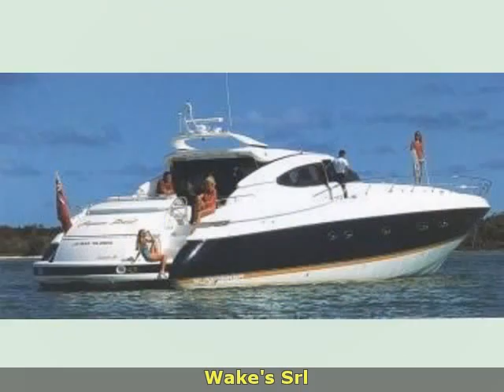Sunseeker Predator 80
wake's srl
 sardegna  ot
 barche a motore sunseeker
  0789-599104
 sardegna olbia-tempio olbia sunseeker predator 80 1997 predator 80 barche a motore 550 3 x 1300 hp - man - entro bordo diesel 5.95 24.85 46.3 inbarcazione armata a noleggio possibilita di acquisto con attivita di charetr.barca refittata nel 2008 e nel 2011.
accessori: allarme motore  allarme sentina  ancora  angolo barra  antenna radar  antenna satellitare tv  aria condizionata  autoclave  autogonfiabile  barometro  batterie  binocolo  boetta fumogena  boiler  bussola  camminamenti laterali in teak  canvas wing  cappottina  caricabatterie  carte nautiche  cassaforte  cassetta di pronto soccorso  cinture di salvataggio  clima reversibile  colorazione speciale (blu)  computer di bordo  congelatore  contamiglia  copripozzetto  cucina  cuscineria completa  cuscineria di poppa  cuscineria di prua  cuscineria pozzetto  decoder satellite  digitale terrestre  display  dissalatore  doccia esterna  dvd  e.p.i.r.b.  ecoscandaglio  elica di prua - bowtruster  fari fissi a poppa  faro orientabile  fax  fornello  forno  frigorifero esterno  frigorifero interno  fuochi a mano a luce rossa  garage per tender  ghiacciaia  giubbetti di salvataggio  hard top  home theater  ice maker  impianto acque nere  impianto antincendio  impianto aria compressa  impianto tv  interfaccia  interfono  inverter  joystick  lavaggio catena  lavastoviglie  log  luci di cortesia  luci subacquee  macchina caffÃÂ¨  microonde  passerella  piattaforma  pilota automatico  plotter  plotter con antenna gps  pompa di sentina automatica  pompa di sentina elettrica  pompa di sentina manuale  porta ingresso  porta laterale  pozzetto teak  presa 220v banchina  prese interne 12v  prese interne 220v  radar  raddrizzatore  radio vhf  razzi a paracadute a luce rossa  ricevitore satellitare  riflettore radar  salpa ancore elettrico  salvagente anulare con cima munita di boetta luminosa  scaletta bagno  ssb  stereo  strumenti da carteggio  telecamera  telefono interno  teli copri finestra  telo copriconsolle  tender  tromba  tv  wc marino elettrico  winch tonneggio di poppa  winch tonneggio di prua  zattera di salvataggio. ( navisid# 196777 )

   idAnnuncio: